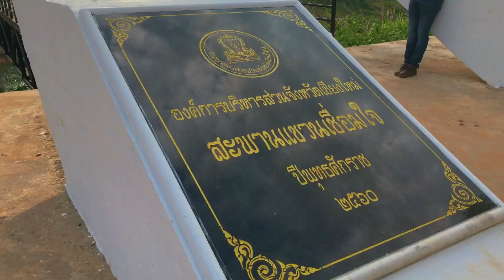สะพานเชื่อมใจ เขื่อนแม่กวงอุดมธารา พฤษภาคม 2018 Mae Kuang Dam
สะพานเชื่อมใจ เขื่อนแม่กวงอุดมธารา พฤษภาคม 2018